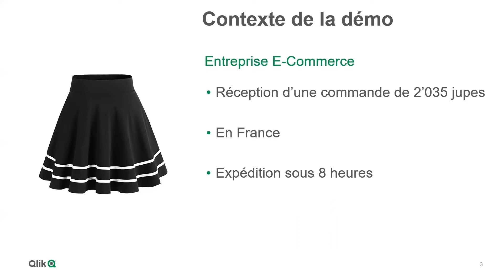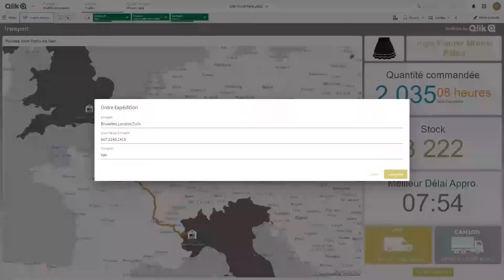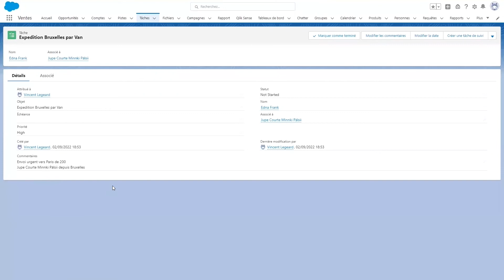Qlik Expresso : Qlik Application Automation - Quels usages métiers ?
Découvrez avec nos experts comment automatiser vos processus métiers au sein de votre analytique.